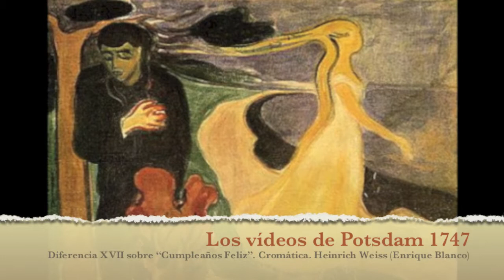Diferencia XVII sobre "Cumpleaños Feliz". Cromática. Heinrich Weiss (Enrique Blanco)